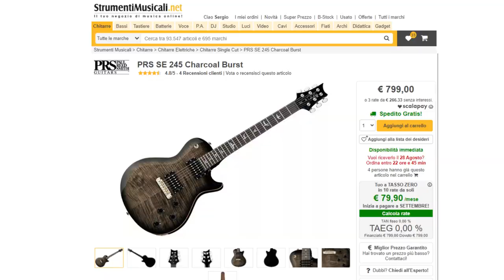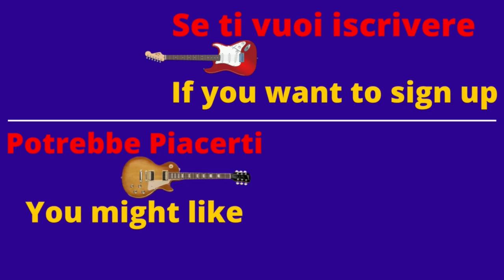GIBSON LES PAUL O PRS 245 SE ? ...QUALITÀ PREZZO AI MASSIMI LIVELLI 👍🏻😊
Gibson Les Paul Tribute e PRS SE 245 Standard; Due ottime chitarre con due forti personalità... La cosa ideale sarebbe riuscire a fondere le due in un unico strumento! 😊

00:00  03:49  Introduzione alle chitarre
03:50  04:41  Una è meglio dell'altra?
04:42  05:20  Diventiamo un gruppone!
05:21  08:13  Suono Pulito (Clean)
08:14  10:40  Verniciature, legni e... caldo!
10:41  12:29  Suono Chrunch
12:30  15:13  Suono Lead
15:14  16:35  Improvvisazione su base musicale (JAM!)
16:36  23:06  Considerazioni finali